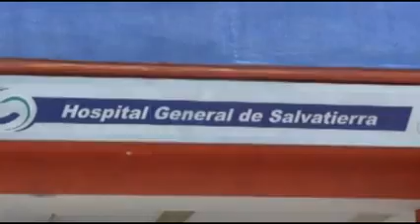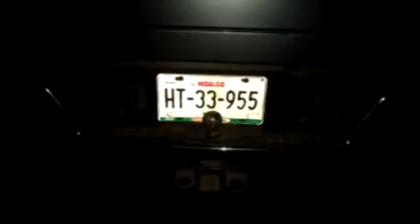BREVES POLICÍACAS: 19 DE NOVIEMBRE 2013 (ROBAN BANCO EN BOULEVARD ESQ. TINTORETO)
Roban sucursal bancaria de en el Boulevard Adolfo López Mateos / Agreden a policías en Salvatierra, muriendo uno y quedando 2 heridos / Aseguran cartuchos en camioneta a las afueras del panteón de la comunidad de la Comunidad de San José Agua Azul / 1 muerto y 19 heridos tras accidente víal en Jaral del Progreso / Roban arma calibre 9mm de automóvil en la Col. El Vergel / Roban negocio en la Col. San  Antonio